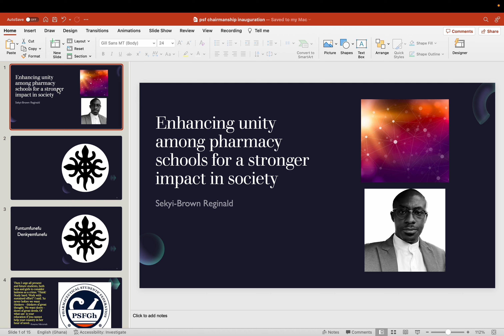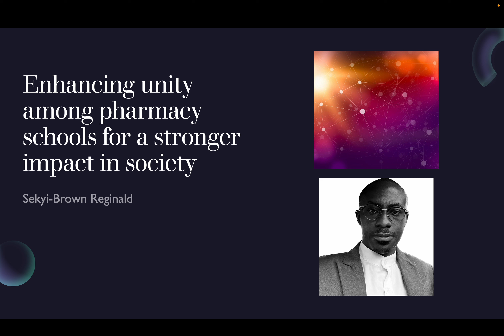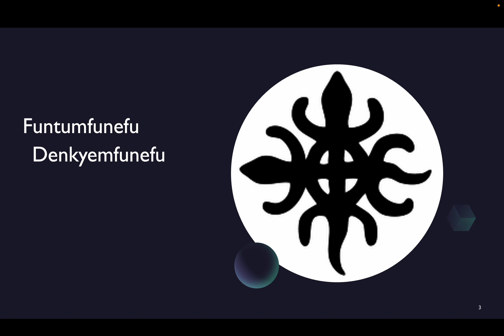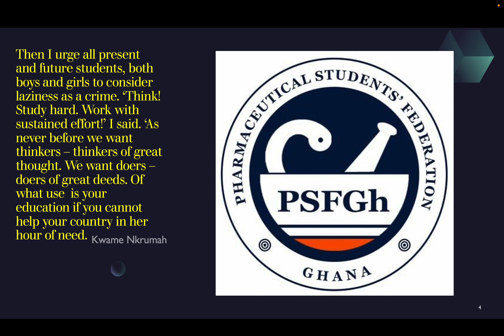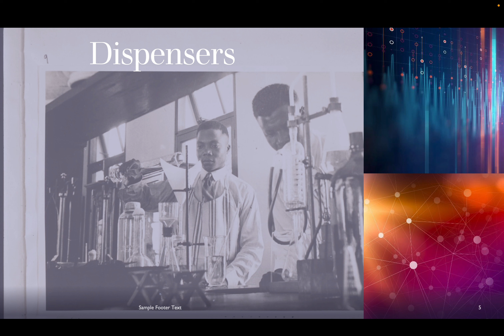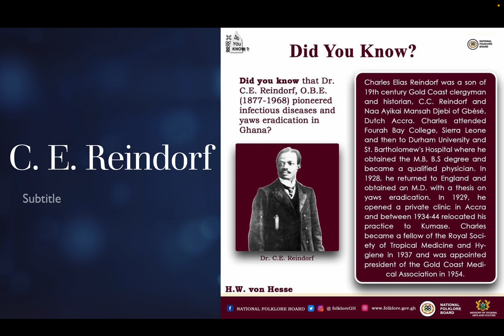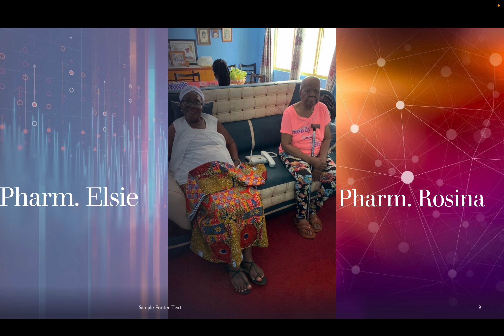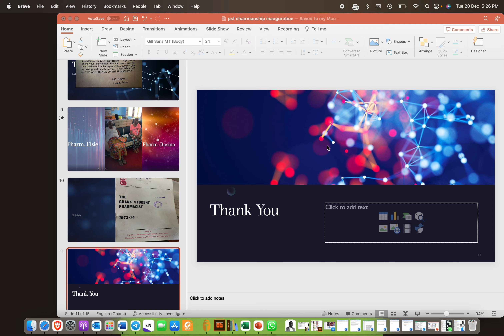psf 2022 12 20 at 5 06 58 PM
Sekyi-Brown Reginald - Chairing the Pharmaceutical Students' Federation Handing Over